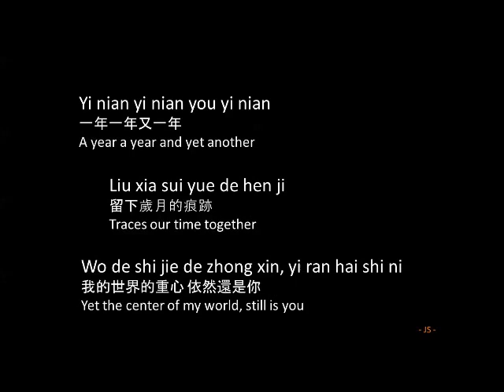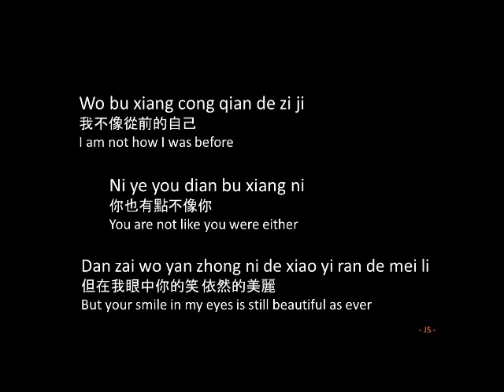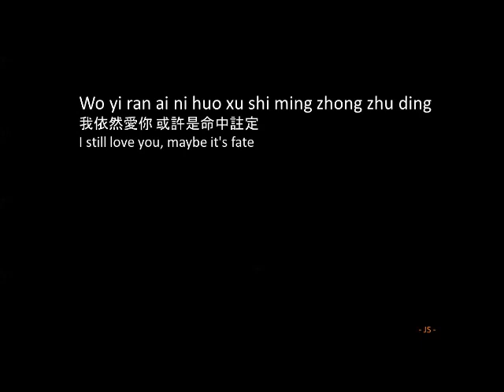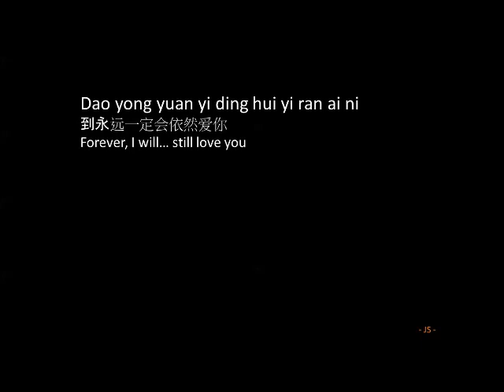Wang Lee Hom 王力宏 - Yi Ran Ai Ni 依然愛你 (Pinyin+English Lyrics)